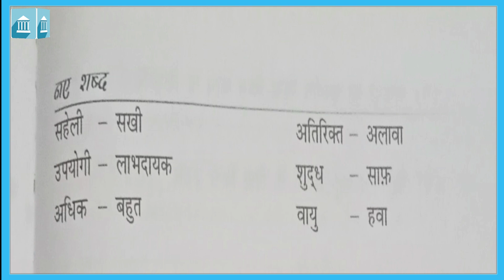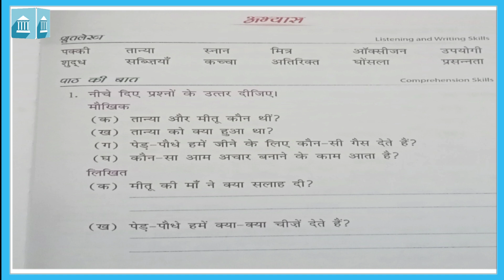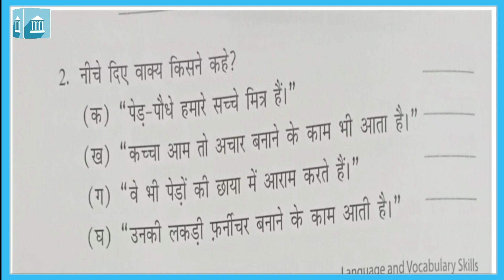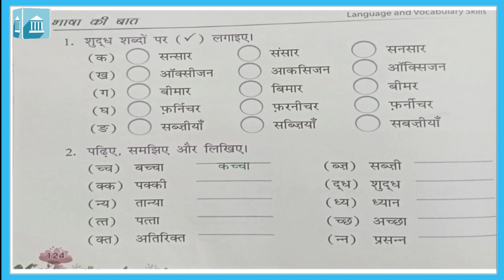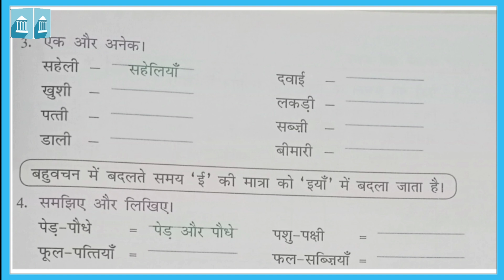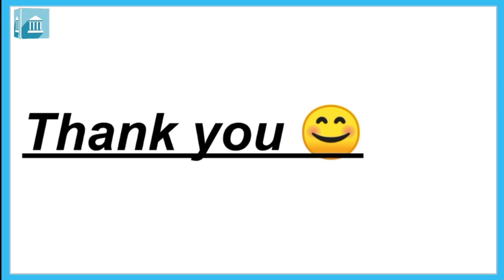कक्षा - २ : हिंदी परिवेश : पाठ -16 उपकारी पेड़ (Homework)